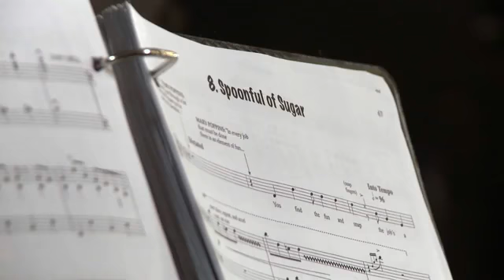MARY POPPINS The Music of Mary (short version)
A look at the music behind the magic